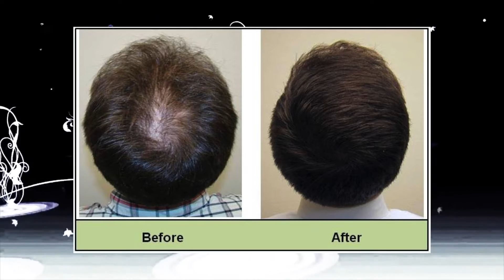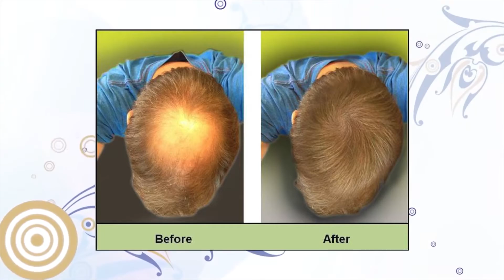Hair Banger Promotion 2